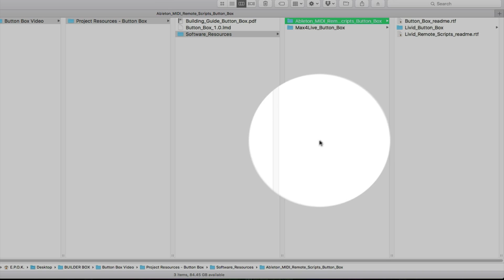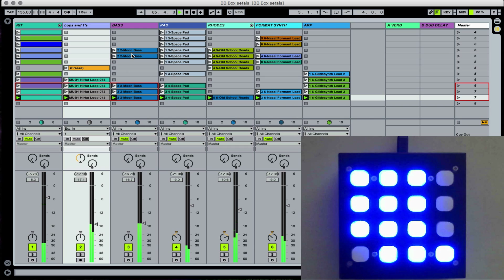Button Box w/ Ableton Live - Red Box Script "how to"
In this video we cover the functionality of the Remote Script for Ableton Live that comes with the Builder Box.
Button Box is a DIY kit that includes everything you need to build a MIDI controller with 16 button pads.. Button Box ships unassembled and requires soldering and assembly with instructions from our easy step-by-step guide.
Once built, MIDI map in your favorite software or use one of our free templates, M4lL devices or scripts to start playing.